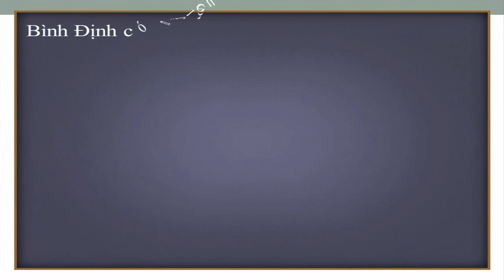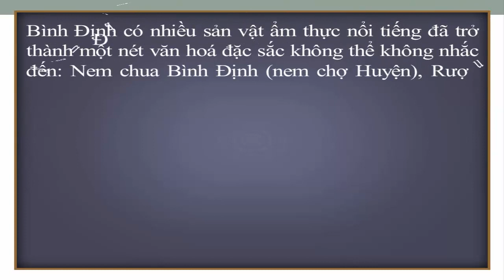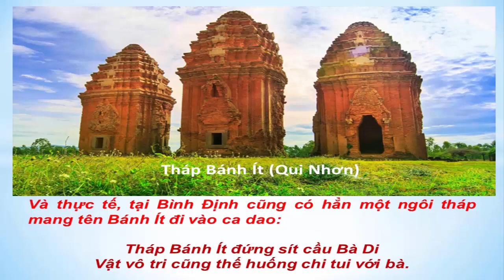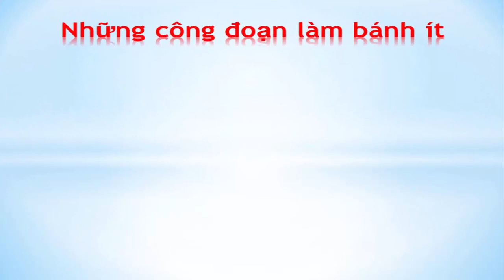GIỚI THIỆU BÁNH ÍT LÁ GAI - ĐẶC SẢN CỦA BÌNH ĐỊNH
Bài thuyết trình của học sinh lớp 9A1 trường THCS Ân Hảo Tây